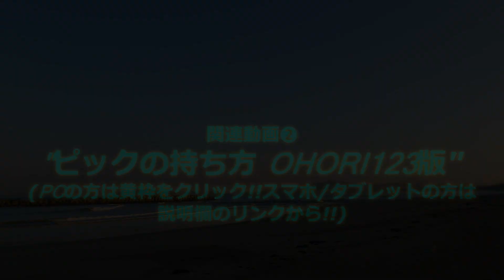ギター用ピックは,ピックケースに収めて,1カ所にまとめておくが吉!! ～KYORITSU(キョーリツ) PC-200～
OHORI123の「アコギのすゝめ」 第202回目!! 今回は,『ギターの小物の代表格である「ピック」はピックケースに収納するが吉!!』というテーマでお送りします!!^^

関連動画❶『ピックにもこだわる!!! OHORI123使用のピックとは? ～Fender 346 Shape Shell Medium Pick～ 』

ピックを使ってギターを弾いたのち,無意識にどこかに置いてしまい,「あれ?どこに置いたっけ?」と一日中探しまくったという経験がある思います^^; そういう時は,小型ケースなどに収納して,1カ所にまとめる癖を付けておくといいかと思います^^b

今回レヴューしたのは,ピック用の収納ケースである,KYORITSU(キョーリツ)の"PC-200"。カラーバリエーションがあり,わたくしは赤をチョイス!! 目立つ色ゆえ,「どこに置いた?」となっても,見つかりやすいと思いますし,手軽に持ち運びもできますから,便利です^^b ぜひ,チェックしてみてね!!^^b

使用アコースティック・ギター:Takamine DMP500-6SP TBS
撮影・編集機材:SONY HANDYCAM,SONY VAIO Tap 20

Music Education